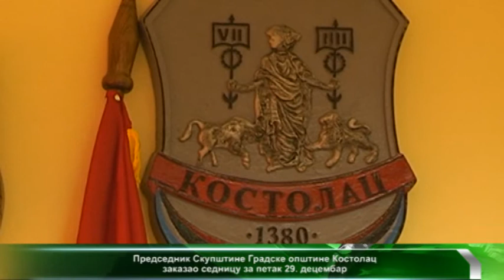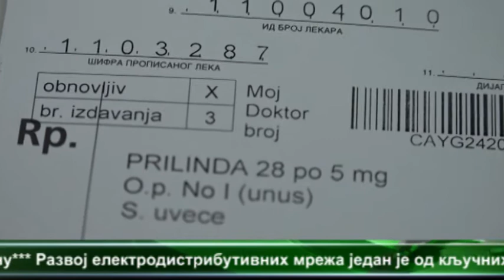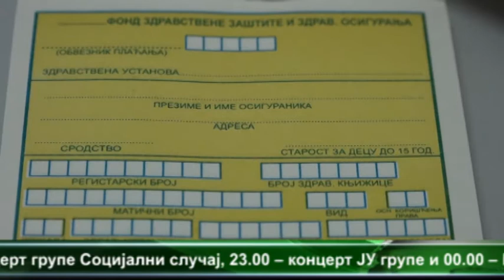CENTRALNE VESTI TELEVIZIJЕ VIMINACIUM ZA 28 12 2017